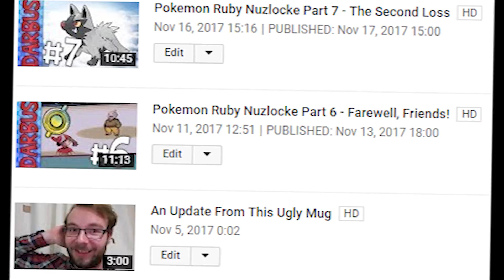I Say Sorry Too Much - Darbus Rambles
The title says it all. I kinda suck with the whole time management things, and I really shouldn't say I'll do something when I won't.

Soooorryyyyyyyyy!

(´･ω･`)_/